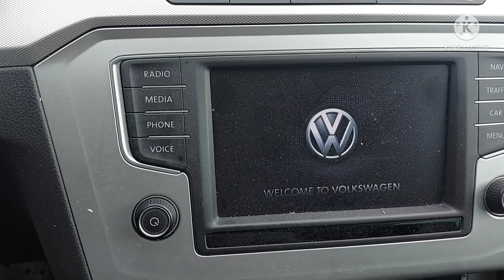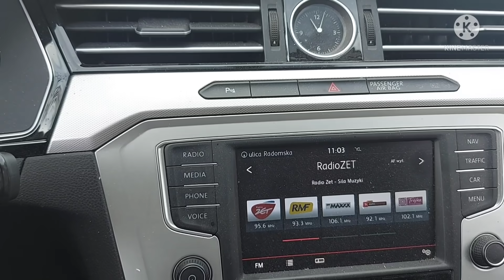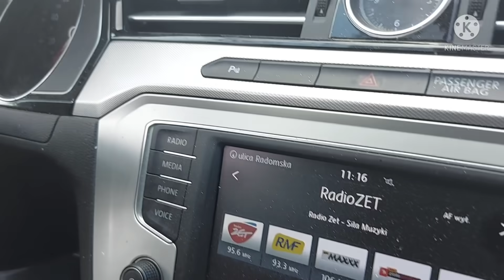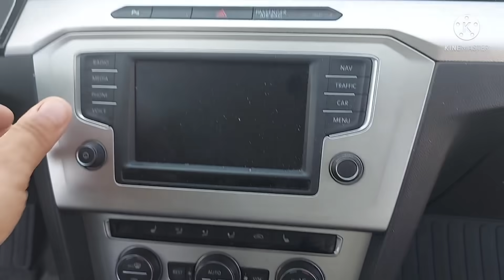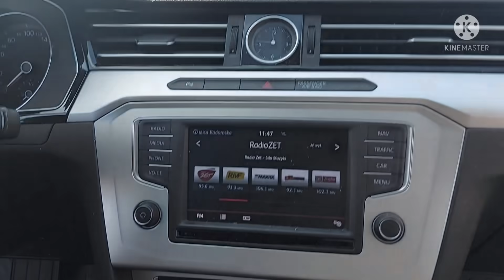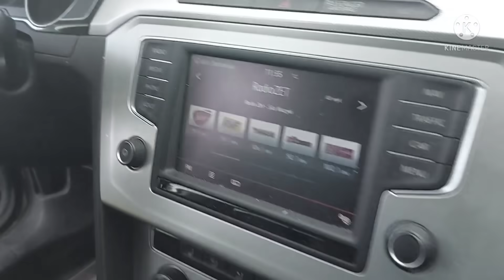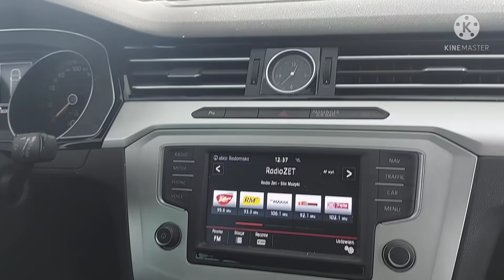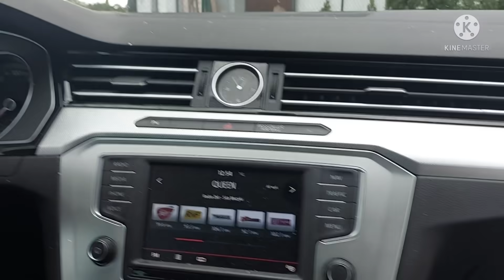POCZTOWE Z LOTU WRACAJĄ I REKORD BUDAPESZTÓW 2 GONIMY PRAWIE ZGINEŁY 🙉🙉 13.09.21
POCZTOWE Z LOTU WIĘCEJ I REKORD BUDAPESZTÓW 2 GODZINY PRAWIE ZGINEŁY 🙉🙉